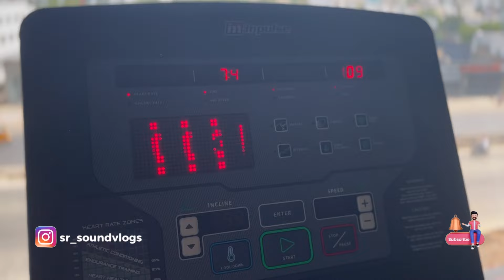30 DAYS CHALLENGE | DAY 02| MEAL PREP|DIET PLAN|WEIGHT LOSS|TRANSFORMATION|LIFESTYLE| TAMIL VLOGS